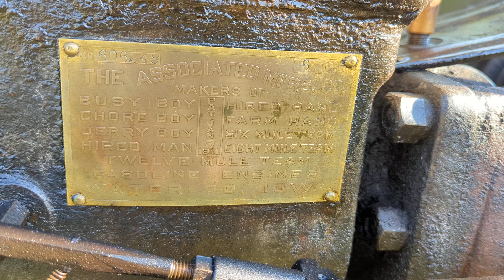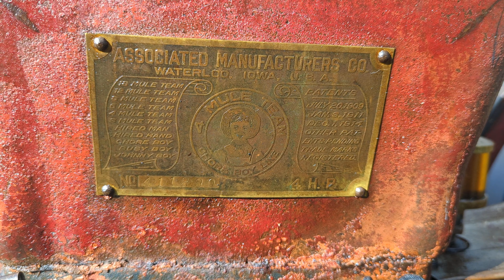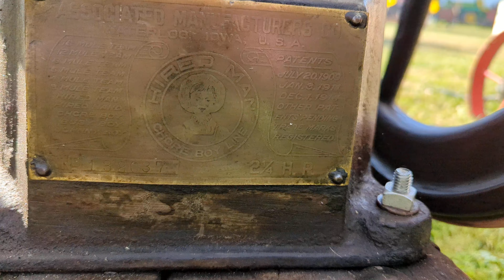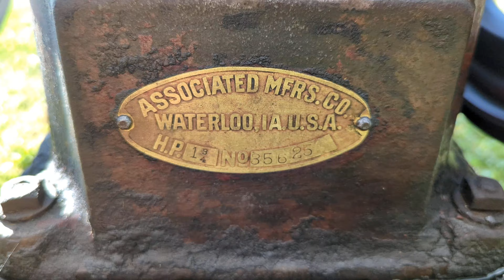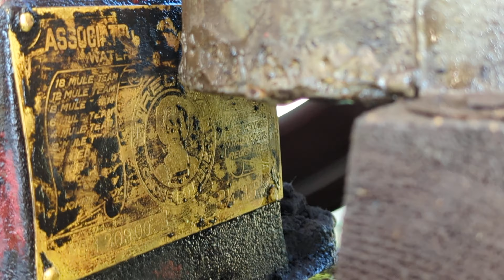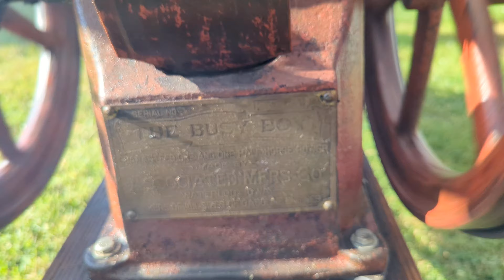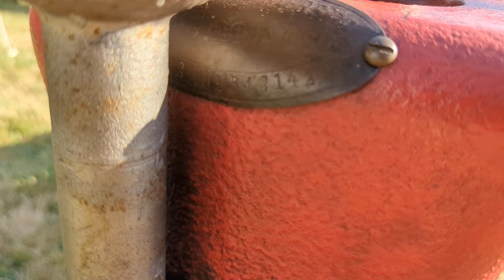Associated Line Up at Salmons Start Up 2022 12hp, 8hp, 6hp, 4hp, 3hp, 2.5hp, 2.25hp, 1.75hp, 1.5hp